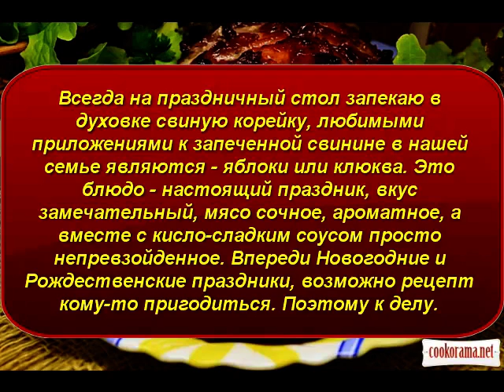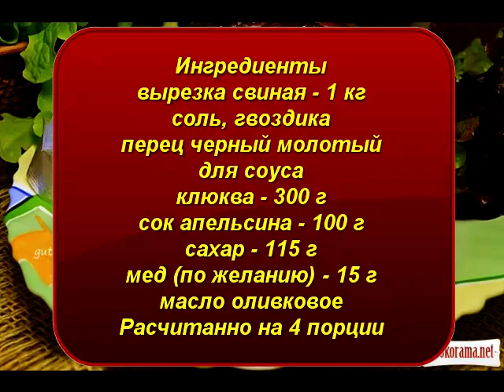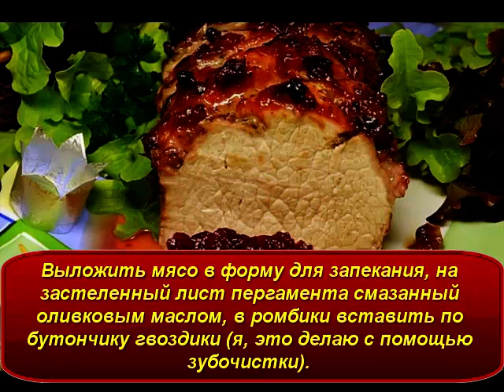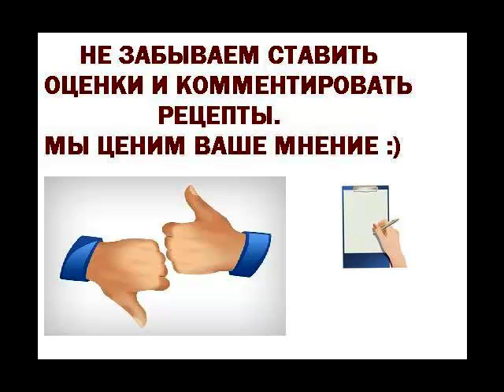Свиная корейка под клюквенно апельсиновым соусом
Всегда на праздничный стол запекаю в духовке свиную корейку, любимыми приложениями к запеченной свинине в нашей семье являются — яблоки или клюква. Сегодня же приготовила на конкурс «Мое коронное блюдо» с клюквой, это блюдо — настоящий праздник, вкус замечательный, мясо сочное, ароматное, а вместе с кисло-сладким соусом просто непревзойденное. Впереди Новогодние и Рождественские праздники, возможно рецепт кому-то пригодиться. Поэтому к делу.
Ингредиенты
вырезка свиная 1 кг
соль
гвоздика
перец черный молотый
для соуса
клюква 300 г
сок апельсина 100 г
сахар 115 г
мед (по желанию) 15 г
кроме того
масло оливковое
Расчитанно на 4 порции
Вторые блюда, Мясные вторые блюда, Блюда из мяса, Новогодние рецепты